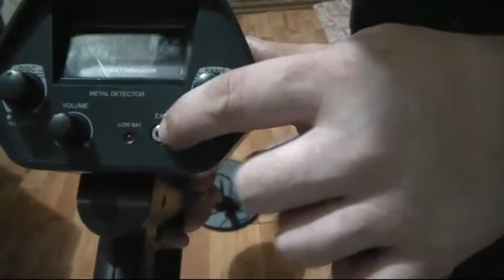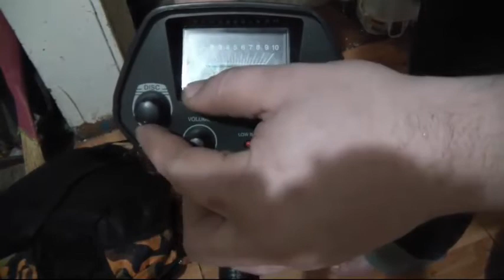как стать богатым дешовый метало искатель с алиэкспресс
ссылка на али